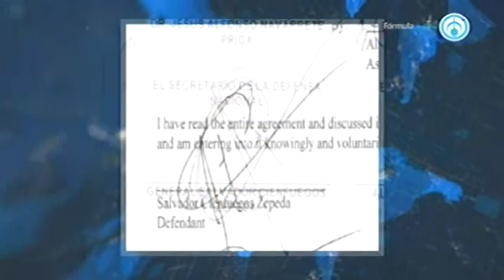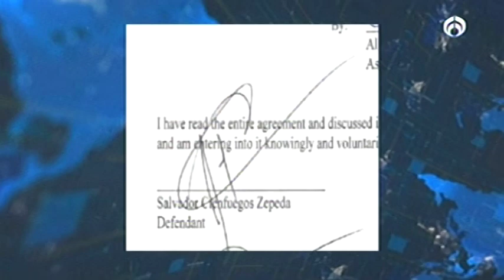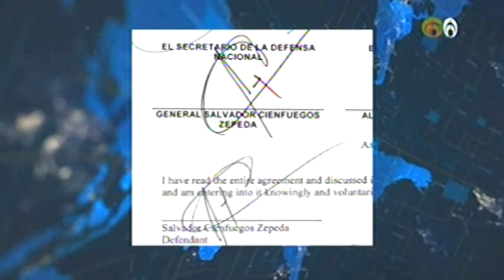Análisis grafológico de la firma del general Salvador Cienfuegos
Maryfer Centeno nos comparte el análisis de la firma del general Salvador Cienfuegos, antes y después de ser secretario de la Defensa Nacional.